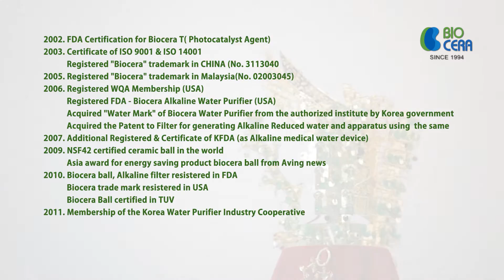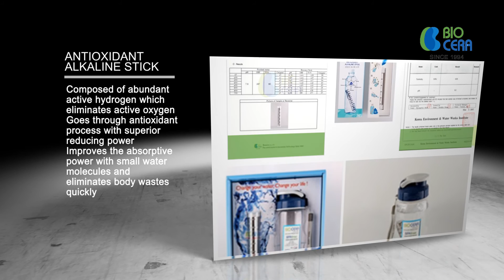[BIOCERA] Biocera Company Video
[BIOCERA] [BIOCERA] Biocera Company Video